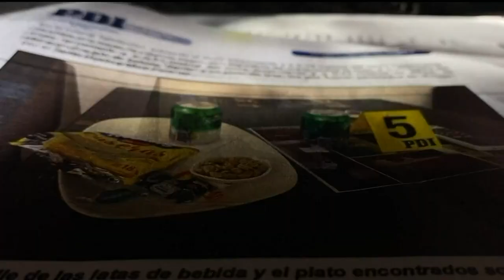"HICIERON MAL LAS COSAS": Los descargos de hermano de joven muerta en motel - Contigo en la Mañana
El hermano de la joven que murió en un motel en Talca, Christopher Sáez, habló en Contigo en la Mañana tras el poco avance del caso.

 "Agotaremos las instancias para saber la verdad", comentó el familiar de Joseline Sáez en el matinal de Chilevisión.